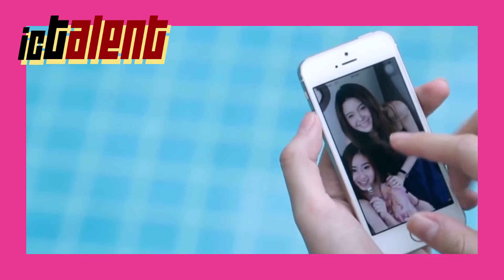WHOoo ZAP?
This is TV program that talks about ICT faculty students and updated news or special event in Phetchaburi campus Silpakorn University.

Initial project in English class
By The Fake Thailand group